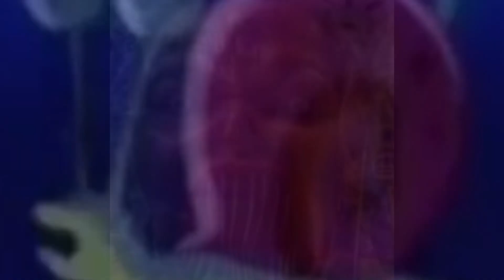Ohio Tales S1 E2: Spob Adventure